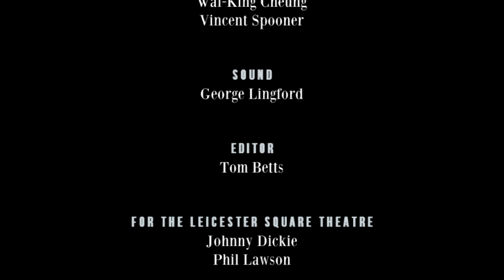Richard Herring's Leicester Square Theatre Podcast - with Tony Law #102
tonylawexhausts.co.uk

Richard finds a bona fide cool kid in the audience and inexpertly attempts to mock him (you’d think he’d be better at comedy after all these years, but no), before introducing a force of nature and veritable river of consciousness, Tony Law, in his new mutton-chopped, ice-cream eating, alcohol-shunning, heavenly body impersonating incarnation.

It’s like his brain is a radio and someone is constantly swivelling the dial so that one moment you’re on history, then fantasy, then insanity and then pinpoint sane philosophy. It’s a discombobulating journey to go on, especially if, like Richard, you’re getting a bit tired, but Herring gamely attempts (and largely fails) to get some questions in.

In the end he more or less gives in, but Law is an unstoppable force of nature and cannot be silenced. Though the fear is that at any point something might happen to upset the fragile mental balance that somehow remains teetering on equilibrium and that thing might very well be Desert Island Dicks. Finally when the conversation turns to the supernatural things start to make sense. But Richard is knocked out and defeated and was right to say he wasn’t looking forward to writing this blurb.

Help us pay of for these by buying a badge or a DVD Ta.